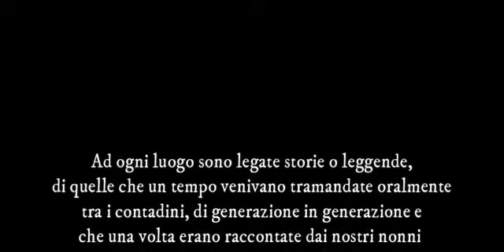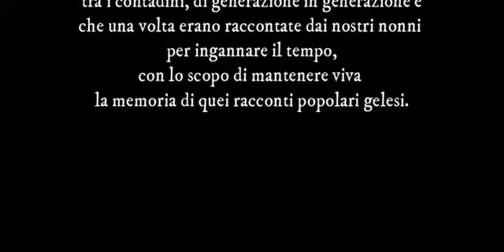Concorso F.A.I - Ti racconto un posto Leggenda del lago Biviere - Liceo Artistico Majorana -Gela